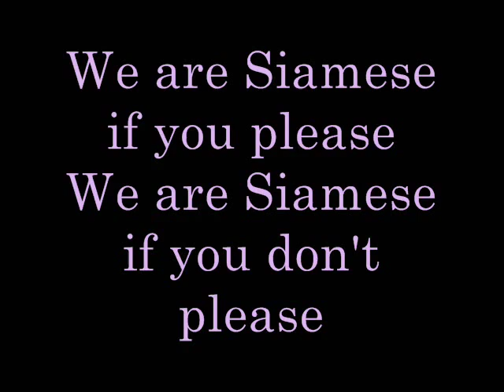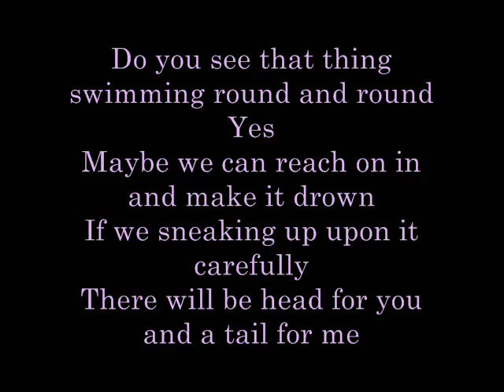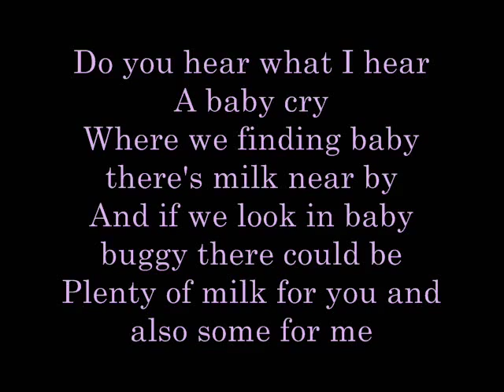The Siamese Cat Song Lyrics